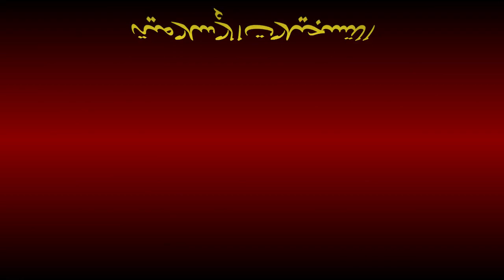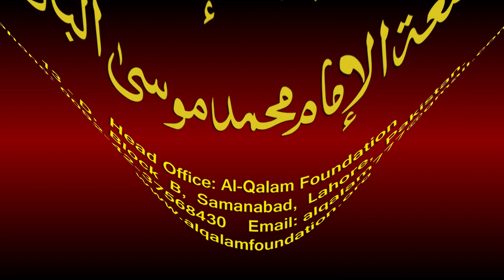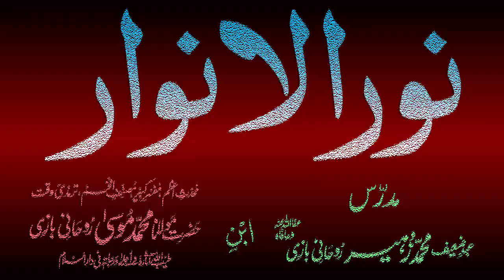Noor-ul-Anwaar Dars - 125 - page - 261 - by Maulana Muhammad Zuhair Albazi - 07/05/2011